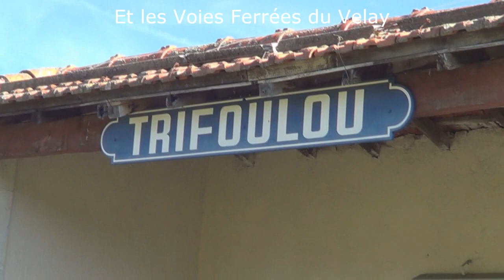Les Voies Ferrées du Velay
Troisième partie de nos ballades ferroviaires en septembre 2013 sur les voies Ferrées du Velay entre Le Chambon sur Lignon, Tence et Montfaucon.

Depuis cette ballade, la partie de la ligne entre Raucoules-Brossette et Dunières a été transformée en voie verte. Nous voyons ici un des derniers trains partant de Montfaucon vers Dunières en traction Diesel.

Bonne ballade virtuelle !

A suivre...